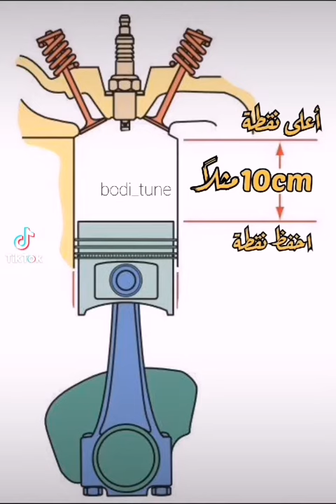شنو يعني سعة المحرك؟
هذا الفيديو يشرح مصطلح منتشر في عالم السيارات و هو سعة المحرك و اللتي تم شرحها شرح سريع و بسيط بدون التعمّق في التفاصيل